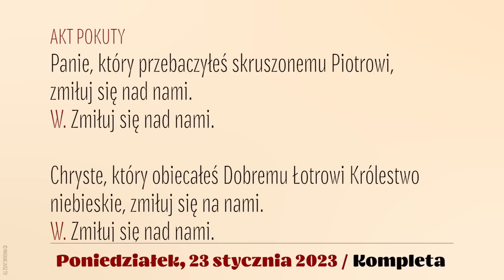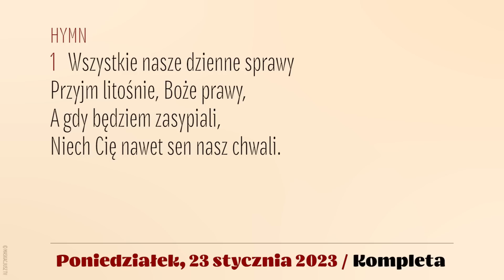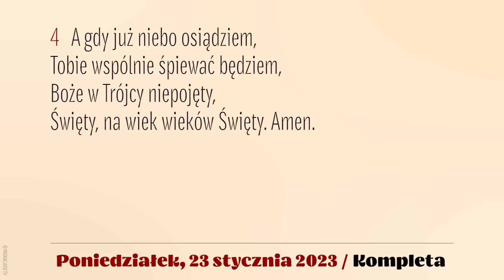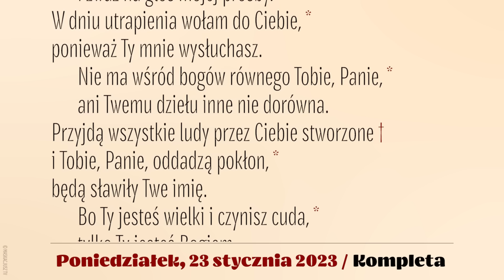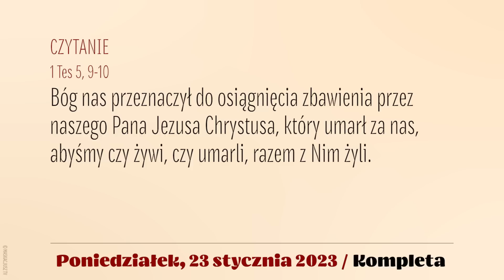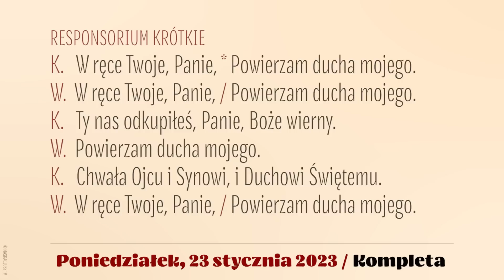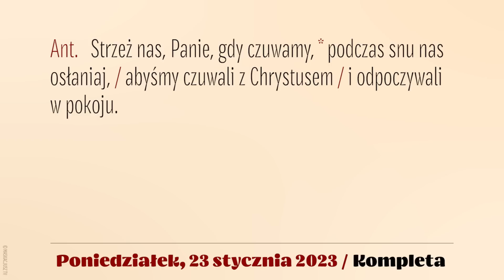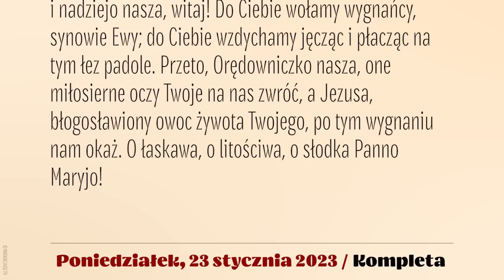Kompleta | 23 stycznia 2023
23 stycznia 2023
III tydzień okresu zwykłego
Poniedziałek

Śpiew: Rafał Maciejewski.
Lektor: Łukasz Głowacki
Montaż: MASKACJUSZ TV